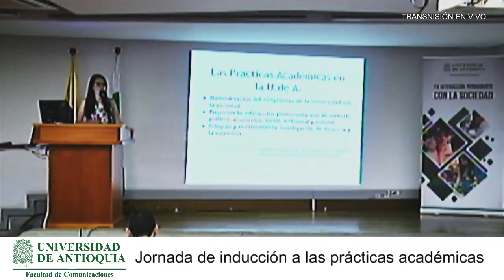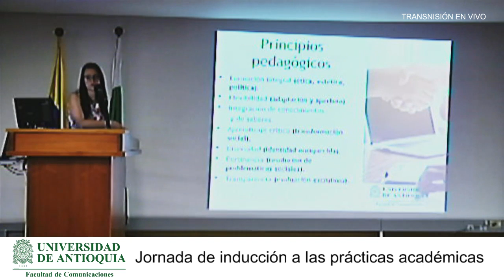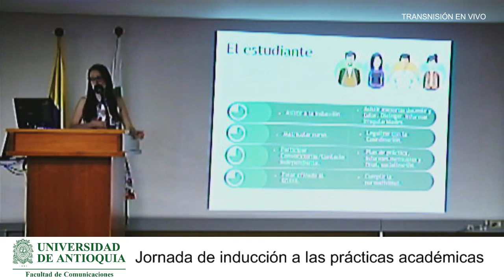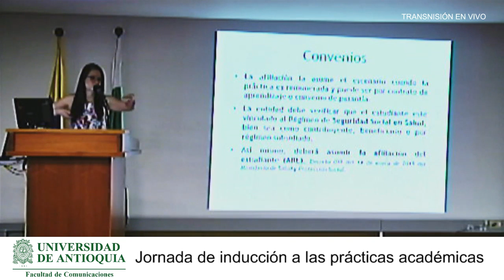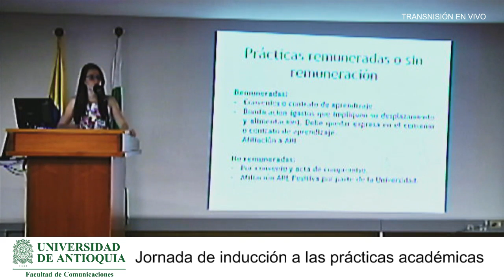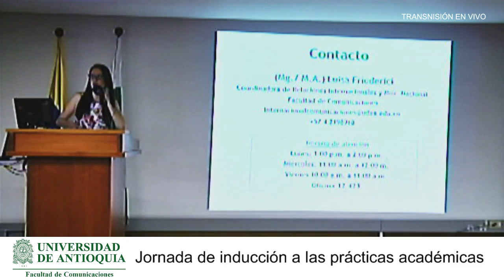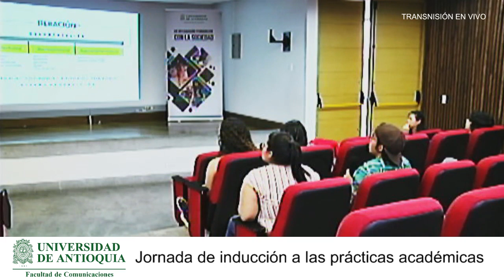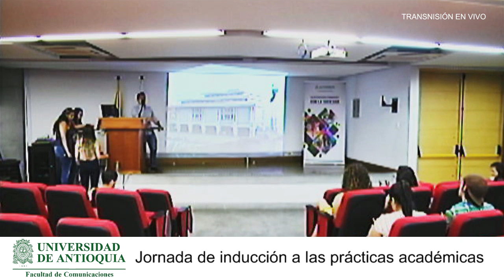Jornada de inducción a las prácticas académicas